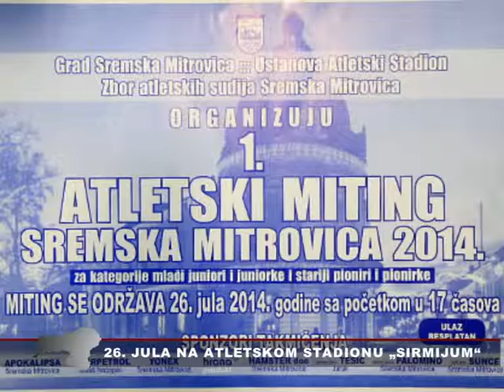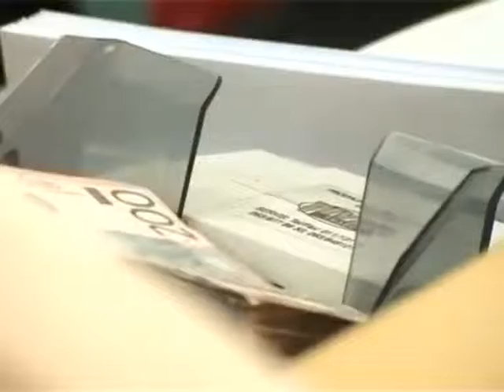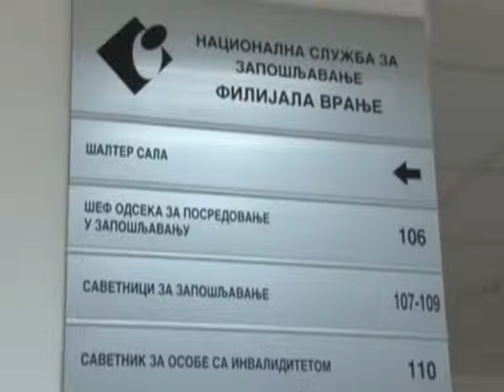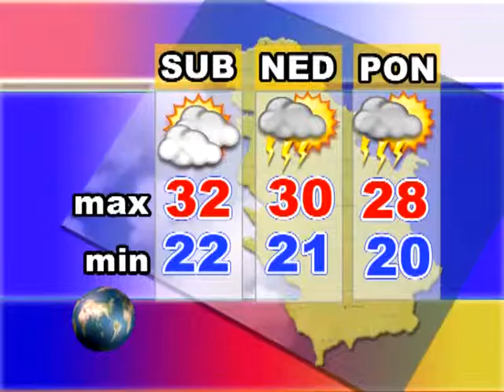Srem Danas 24 07